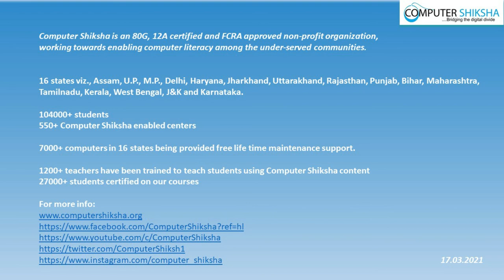Our guest visitor addresses Trainers during certification, March 16,'21, Chikkaballapur, Karnataka